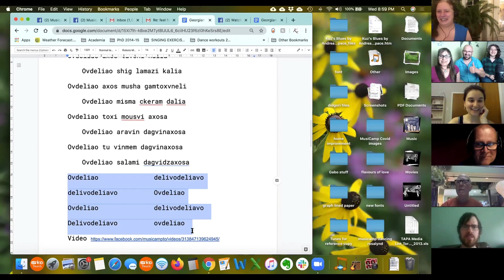Georgian Singing Workshop Online - Delivodeliavo clip